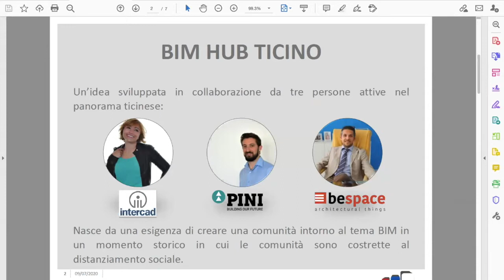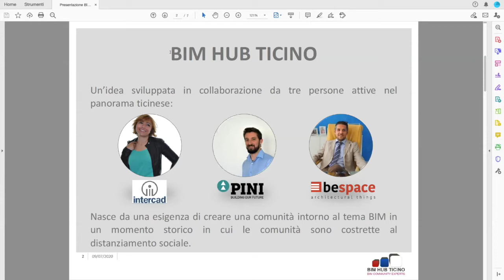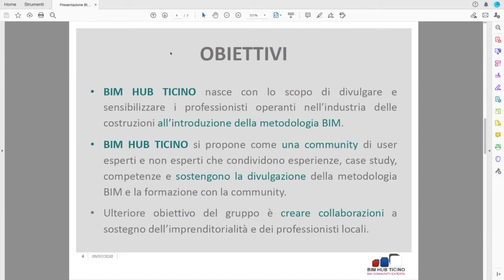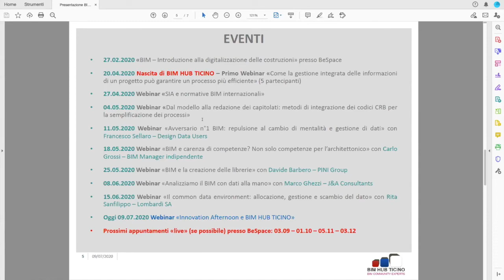BIM HUB TICINO: Spieghiamo la community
In questo video troverete una chiara e sintetica spiegazione della community   BIM HUB TICINO che nasce con lo scopo di sensibilizzare e divulgare  la metodologia BIM nella Svizzera Italiana.
La community organizza incontri regolari  in cui User Expert che di volta in volta si alternano  spiegano alla community  argomenti  e case study connessi all'applicazione della metodologia BIM secondo  le norme Svizzere.
La community è divenuta ormai in breve tempo anche un luogo di aggregazione , confronto in cui vige il senso di collaborazione e non vi sono concorrenti.
E vede coinvolti :
Ing. Diego Porzio di BeSpace Lugano come partner tecnico responsabile dell'hospitality
Ing. Davide Barbero BIM Manager di Pini Swiss Engineers SA
Che si occupa di selezionare e rivedere gli argomenti tecnici formativi della community
Benedetta Raiola  specialista certificata Autodesk e responsabile commerciale di Intercad SA  member of Hexagroup SA e Gold Partner Autodesk per la Svizzera  per la parte organizzativa